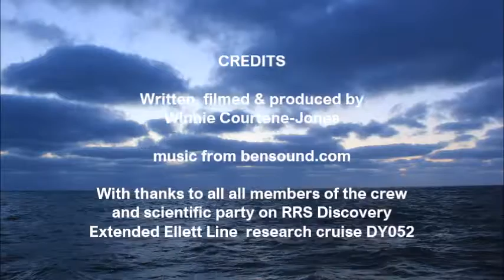The Search for Microplastics in the Deep Sea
A film by Winnie Courtene-Jones, a PhD student at SAMS.

There are 5.25 trillion pieces of plastic in the world oceans. Of particular concern are microplastics, these small pieces of plastic less than 5 mm in size are bioavailable to a diverse range of marine organisms.

During the 2015 Extended Ellett Line research cruise DY052, Winnie Courtene-Jones of the Scottish Association for Marine Science collected deep-sea invertebrates from a regularly monitored site more than 2000 m deep in the Rockall Trough, North Atlantic. These invertebrates will be studied to assess the presence and interaction of microplastics in the deep sea ecosystem.